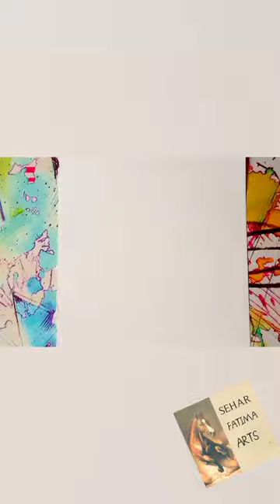EASY drawing for beginners by SEHAR Fatima arts